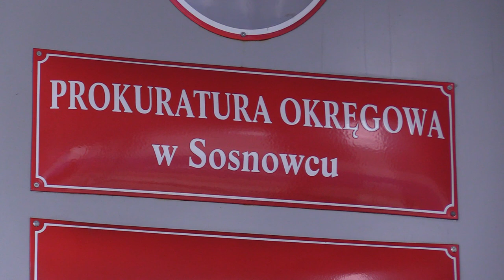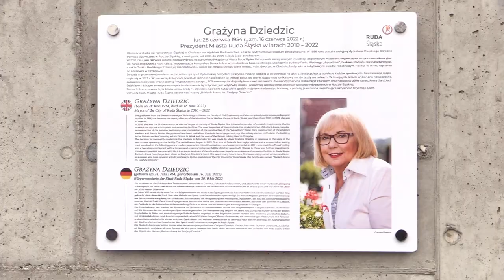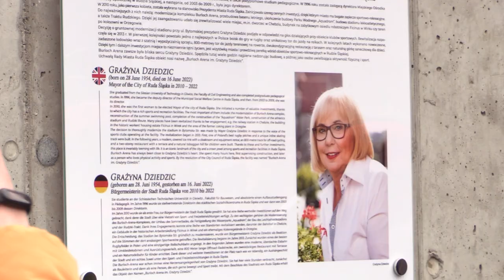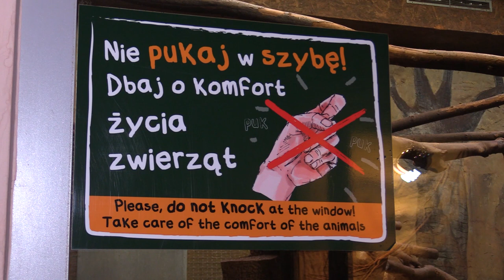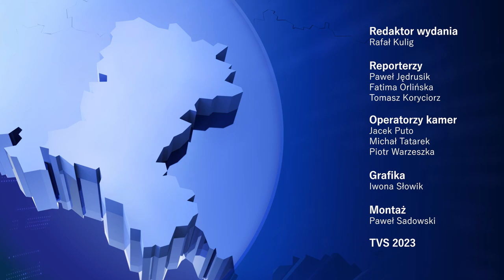TVS SILESIA FLESZ 08.03.2023